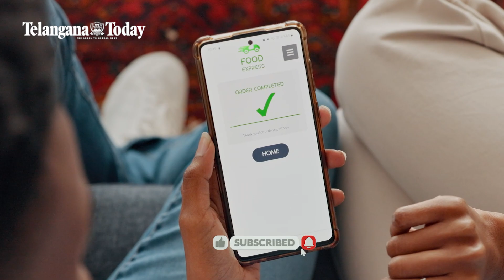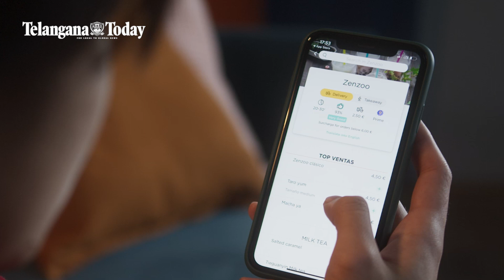Is Your Order Ever Delivered In 10 Minutes? | Swiggy | Zomato | Zepto | Dunzo | Telangana Today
In this Video we discuss about rise and fall of "10 minutes delivery"  apps like Swiggy, Zomato, Blinkit, Dunzo, etc. Do they really deliver in time?